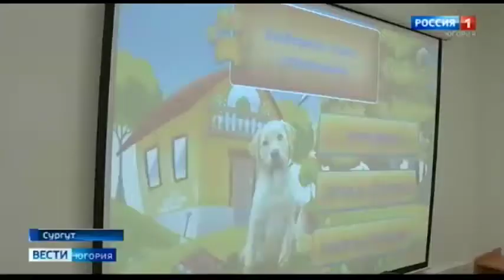Новые площадки для развития особенных детей появились в Сургуте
Десять тысяч услуг на одной площадке: для детей с ограниченными возможностями здоровья и их родителей в Сургуте расширили возможности воспитания, обучения и развития. На базе городского центра консультирования и диагностики, где ежегодно обследуются более двух с половиной тысяч детей, открыли целый ряд секций дополнительного образования.

Смотрите выпуски "Вести-Югория" на телеканале Россия-1 ежедневно по будням:
вечером - 20.44
И в выходные: